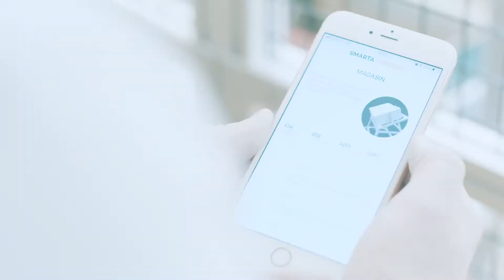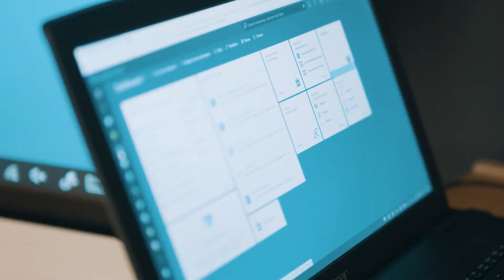Smart Factories introduces tomorrow's innovators to Industry 4.0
The project Smart Factories is a collaboration between higher education and industry to raise awareness of the industrial digitalization and increase the attractiveness of technology and careers in industrial companies.

Läs mer om hur Microsofts teknik ger smartare processer som skapar nya förutsättningar